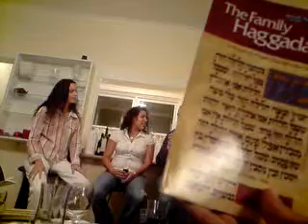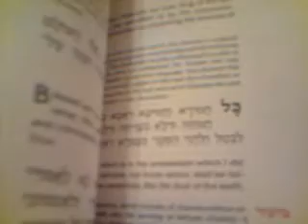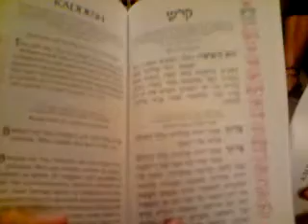haggadah Sydney part 1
Jewish Ceremony with some friends.